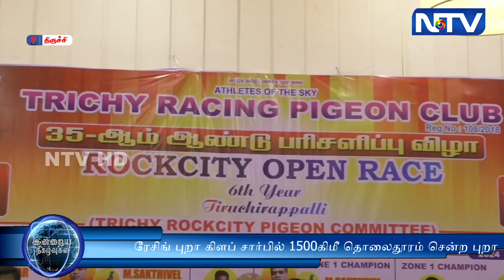திருச்சி ரேசிங் புறா கிளப் சார்பில் 1500கிமீ தொலைதூரம் சென்ற புறா மற்றும் அதன் உரிமையாளர் கௌரவிப்பு